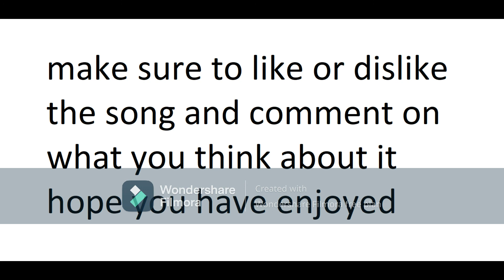[techno] Alex Commoname - electric tunnel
made in groove pad